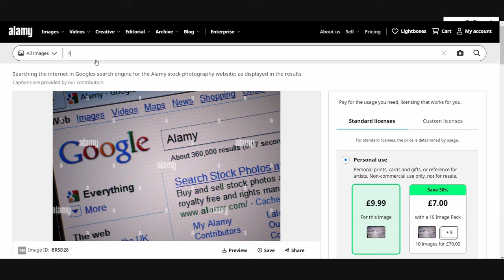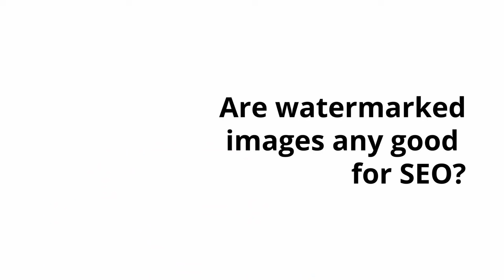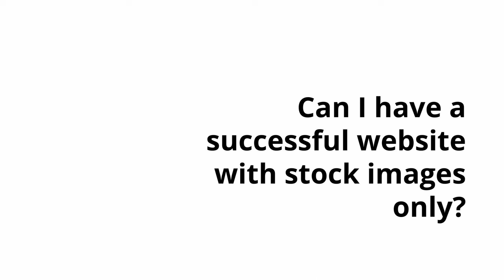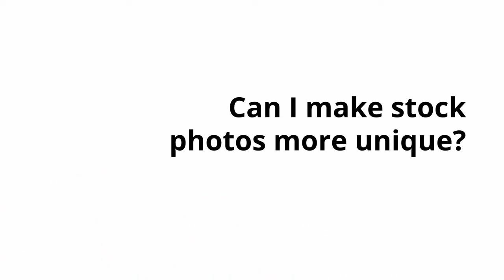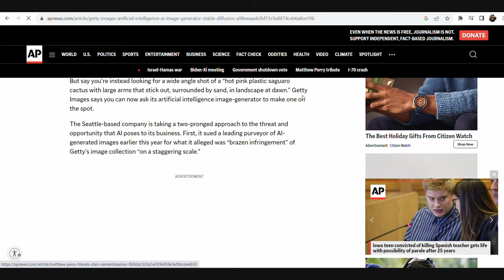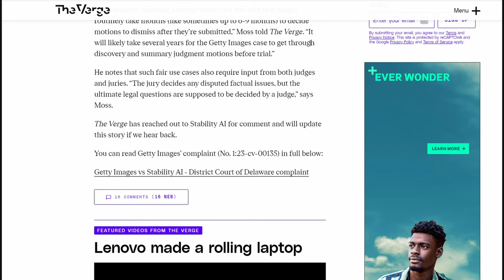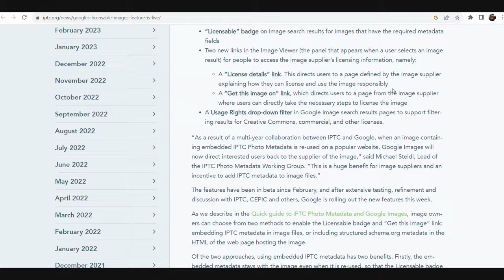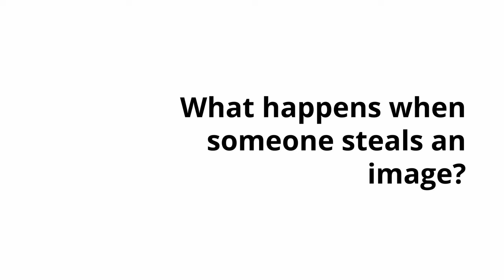Are Stock Images Bad 😱 for SEO? 🧐 feat. Roxana Stingu 💫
Explore the dynamic world of SEO and stock images in this enlightening conversation between Roxana, Head of SEO at Alamy and Olesia Korobka. Uncover effective strategies, debunk myths, and look into the future of AI in stock photography. 🌐🖼️

Featuring:

Roxana 🌟, Head of SEO at Alamy

Roxana offers valuable insights on the strategic use of stock images for boosting SEO, challenges and solutions in the era of AI, and the evolving landscape of image search engines like Google and Bing. Perfect for SEO enthusiasts and professionals looking to enhance their digital content strategy! 🚀

🦾Supported by seo.domains

SEO.domains is the world's largest provider of expired domains. Domains from all countries of the world: from the USA/UK to Ukraine and Japan. They can be used for SEO purposes, for redirects, or for creating new websites. The database contains 180,000 domains. Not all of them are listed because not all of them have been evaluated. You can request an extended list.

00:00 Introduction & Roxana's Role
01:58 SEO Myths & Realities with Stock Images
02:50 Stock Images: SEO Impact
06:50 AI's Role in Future Photography
17:08 IPTC
21:14 Google Lens
25:20 Bing
29:20 Ranking with stock images
32:44 Licensing
39:56 Stop being afraid of stock photography